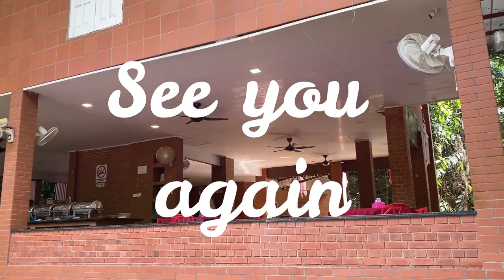Lembah Temir Eco Resort Room and Resort tour | Shot entirely with iPhone 11 | Zetty Mutalib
Read more about my review on this resort, Lembah Temir Eco Resort at Amazingly Zetty